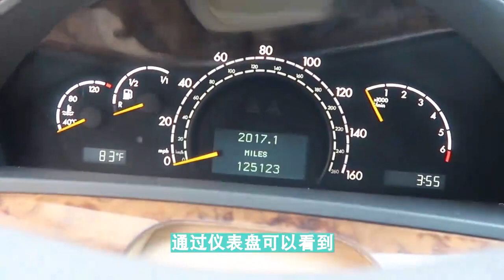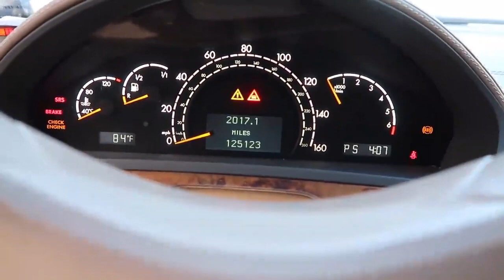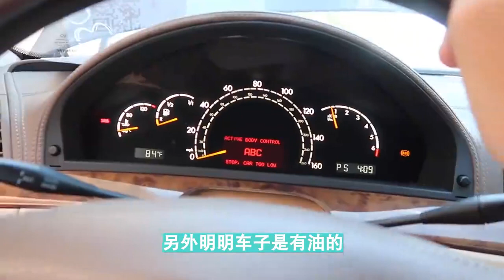5400拍到台v12梅赛德斯s600，修复要花多少钱？最后会变成什么样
5400拍到台v12梅赛德斯s600，修复要花多少钱？最后会变成什么样